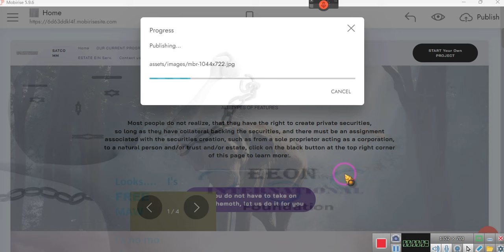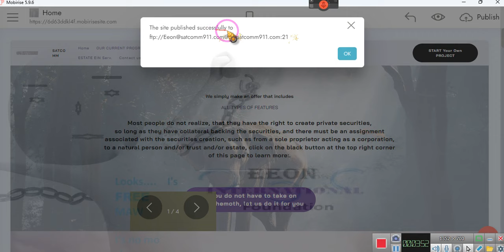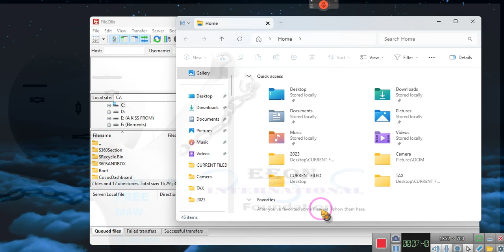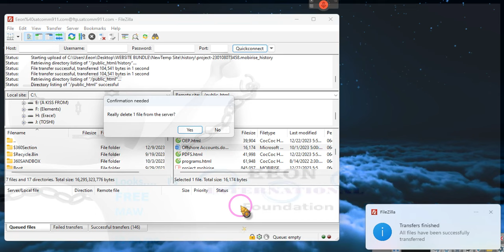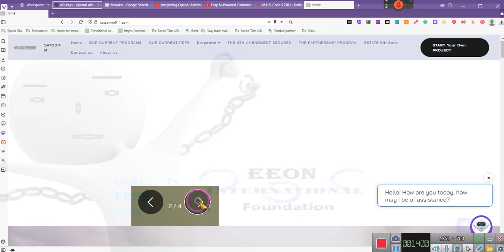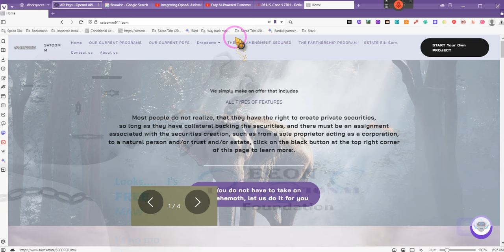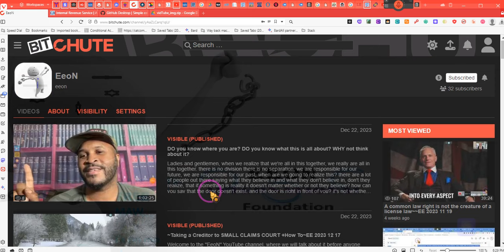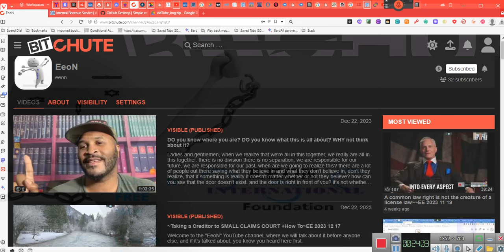~We are up to the TASK~~ ~EE 2023 12 22